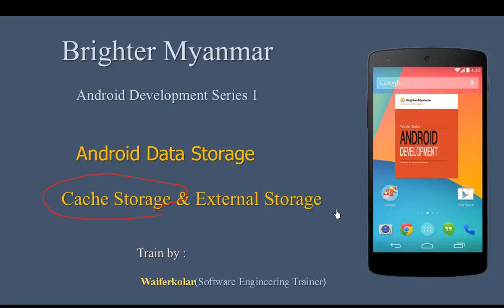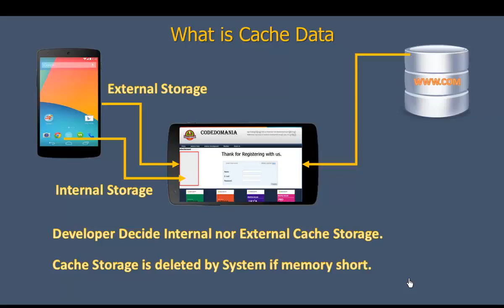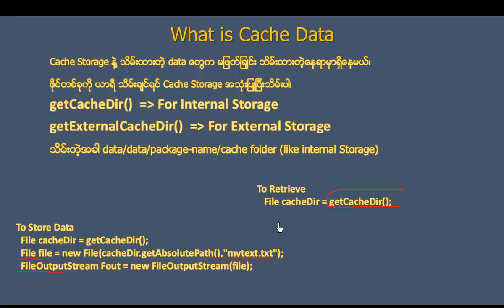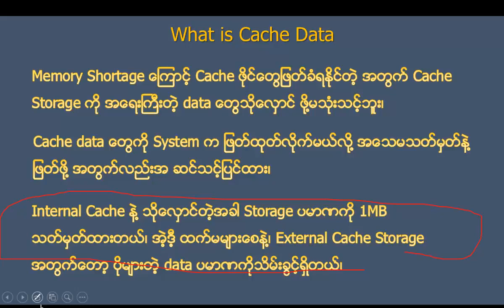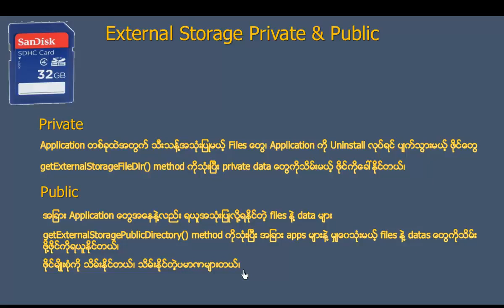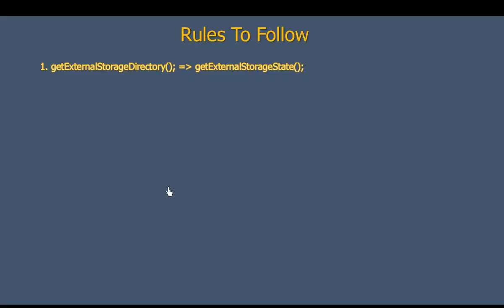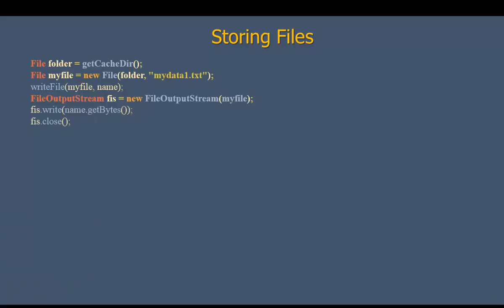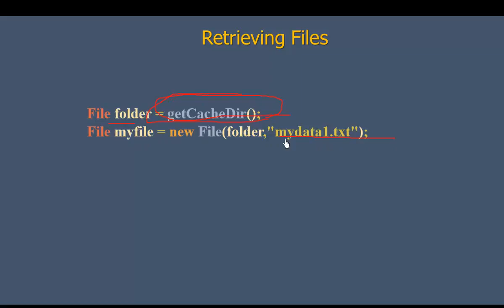151 CacheAndExternalStorage 1